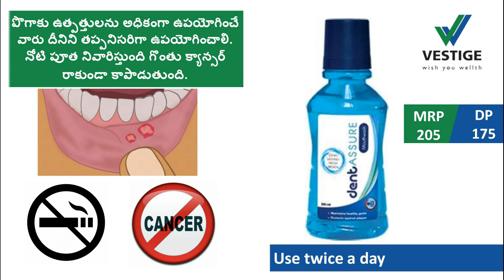Dent Assure Mouth wash (Telugu)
Dentassure Mouthwash helps to maintain healthy gums and protects against plaque formation. It has refreshing mint flavour which provides long lasting fresh breath and helps to eliminate germs responsible for bad breath. It also maintains the aesthetics and health of teeth.
Freshens breath - Prevents bad breath for longer duration and leaves a minty fresh flavour all day long.
Prevents cavities - With regular use of mouthwash alongside brushing and flossing can reduce the chances of forming cavities. It also contains fluoride that helps to prevent cavities and strengthen the enamel.
Removes particles - Mouthwash can also be used to rinse out any loose particles in the mouth making the brushing and flossing more effective.
Although it prevents the build up of plague, it cannot reduce the plaque that already exists on the teeth, so, brushing and flossing should be done on regular basis (twice a day).
Prevents Plaque build-up - It helps prevent plaque formation on the gums, in-between teeth, and on the surface of the teeth.